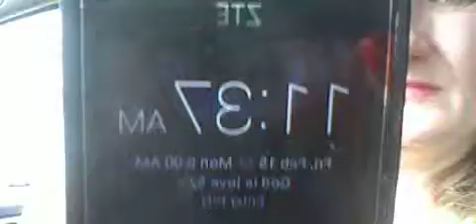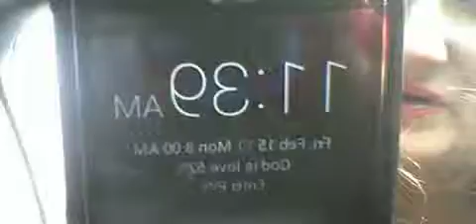FFCHS- heading to the VFW.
and of course they PROBABLY DID..